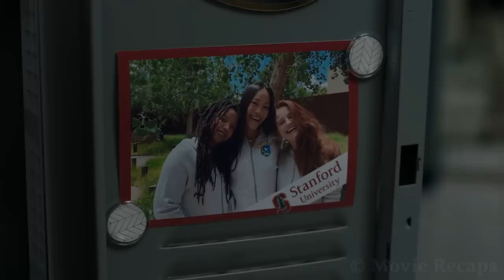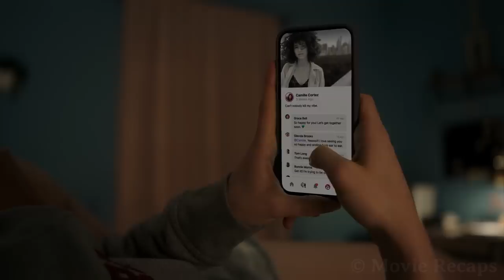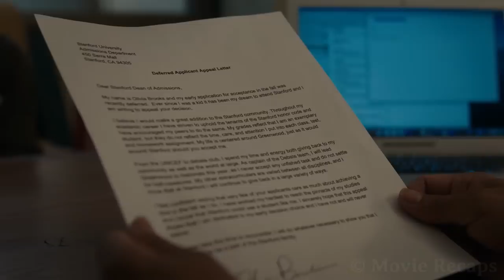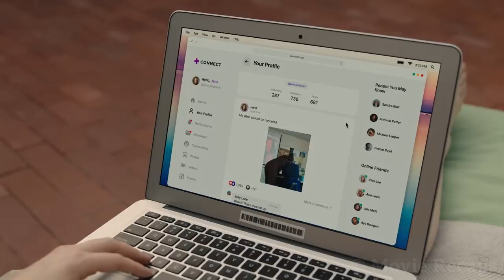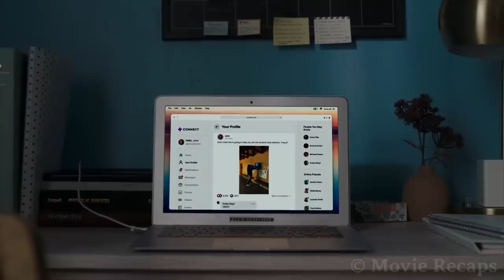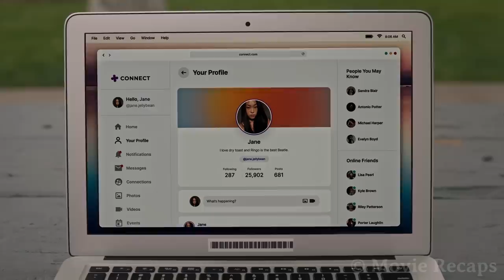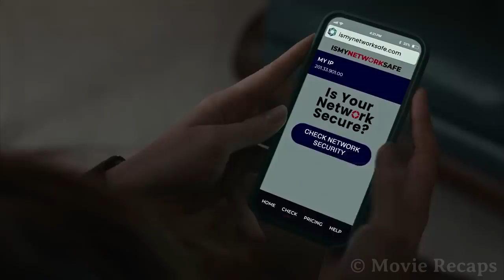Girls Hijack Their Dead Friend's Social Media Account & Use it to Shame Their Classmates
After being deferred from her dream college and losing her best friend, a young ambitious girl will go to extremes to get her life back on track.